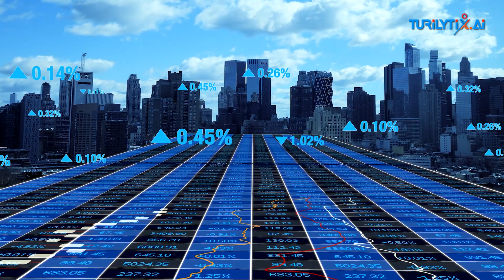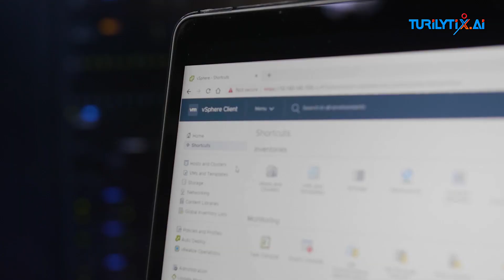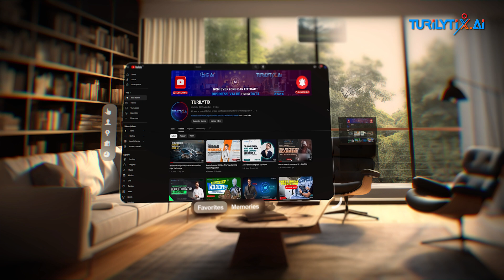Are you ready to embrace the future of AI?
Join the conversation on the future of Artificial Intelligence! 🌐🤖 In this video, we explore the current state of readiness for the transformative era of AI. From the benefits of automation to ethical considerations, we examine whether society is prepared to fully embrace the potential and challenges that come with advancing technology. Tune in to discover where we stand on the brink of the AI revolution and what it means for our collective future.

🚀 The promise and potential of AI in various industries.
🤔 Ethical considerations and responsible AI adoption.
💡 Are we prepared for the societal changes ahead?

Engage with us as we delve into the questions surrounding AI readiness and the choices we face in navigating this dynamic technological landscape.